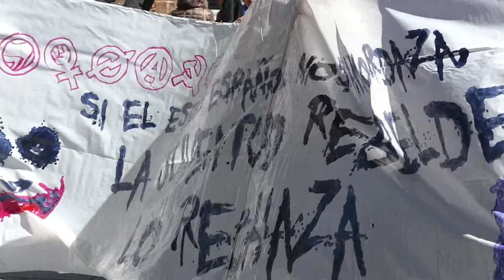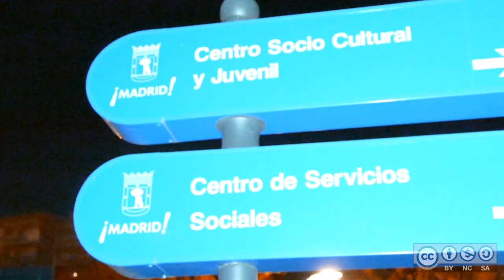Juventud Rebelde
A través de la acción "Somos Vuestra Peor Pesadilla", el escandaloso caso de Aisha Hernández y la charla con Distrito 14, nos acercamos a las formas de contestación juvenil contra la instrumentalización de los poderes fácticos.
20:57:29
20:57:31
Distrito 14, Aisha, Somos Vuestra Peor Pesadilla, Yesca, Cifuentes, Represión,